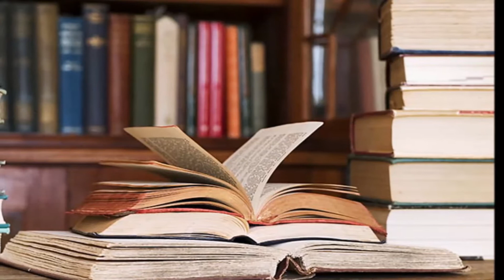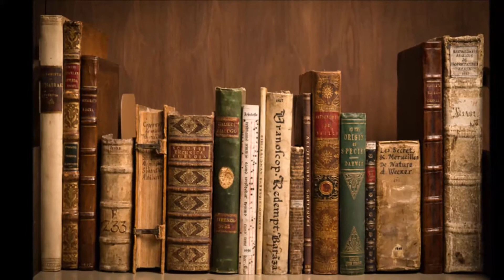कबाड़ी की दरियादिली ने जीता सबका दिल, पुरानी किताबों से बना डाली गरीब बच्चों के लिए लाइब्रेरी